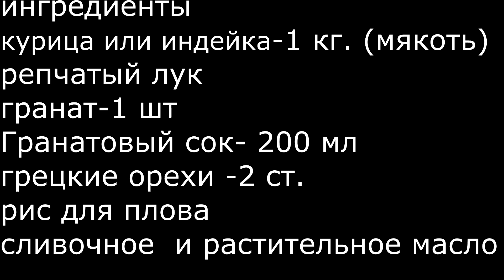Сочная индейка с орехами в гранатовом соусе.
Это очень вкусное , сытное  Праздничное и красивое блюдо. Готовить можно из курицы, утки или индейки. . Орехи и гранатовый соус придаёт особую пикантность этому блюду. Подавать хорошо с лепёшками , которые макают в этот соус. . Отдельно готовится рис. . С шафраном или карри.
ингредиенты
Курица или индейка - 1 кг
репчатый лук
 гранат
гранатовый сок-200 мл
орехи грецкие-2 стакана
сливочное  масло - 50 гр. Растительное масло
рис для плова.
специи:. Куркума,зира,гвоздика ,жгучий перец. Карри.  Готовим и едим дома - это кулинарный канал, на котором Вы найдете вкусные рецепты огромного количества блюд, которые вы сможете приготовить в домашних условиях. Я покажу вам видео рецепты: тортов, десертов, блюд из мяса, птицы и рыбы, салатов, различных закусок, ароматных супов.